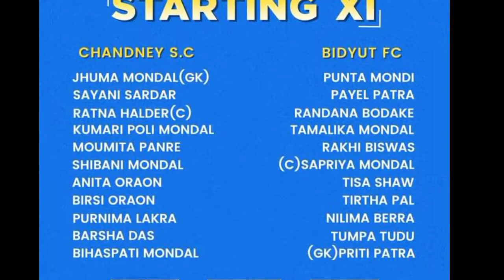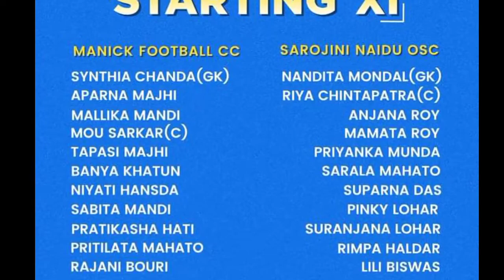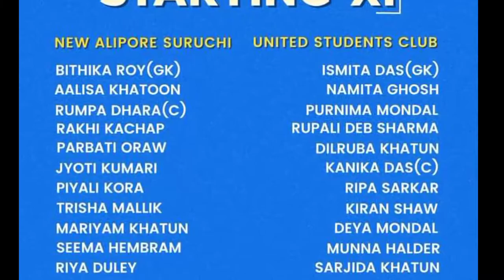Match Day 3 - Results | Kanyashree Cup 2022 | Sumitra Marandi Football | New Santali Video 2022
Video Credit -

Photos Credit-

Social Media,
Like IFA, Kolkatafootball.com,Beynd Sports ,sports bite, united sc, others official club and facebook Page ctc.

Social Link.

Kanyashree Cup 2022
Dular Marandi Football Match
SSB vs CSC
New Santali Video 2022
santali top football player
Santali football player
Santali international football player
kolkata best football player
kolkata women's football league
Kolkata Football League
Sumitra Marandi Football
indian women football
indian women's football league
indian women's league teams